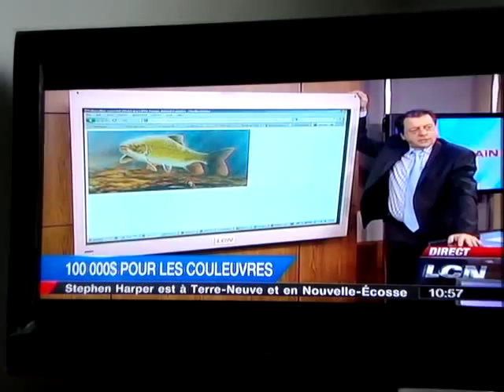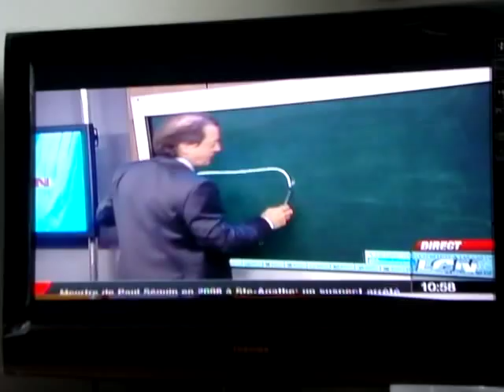Jean luc Mongrain 21 avril 11